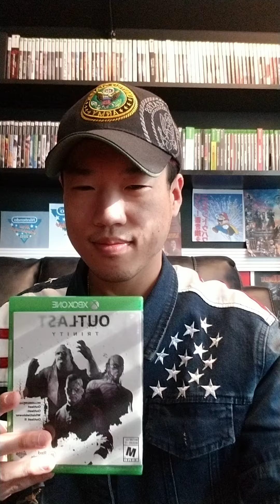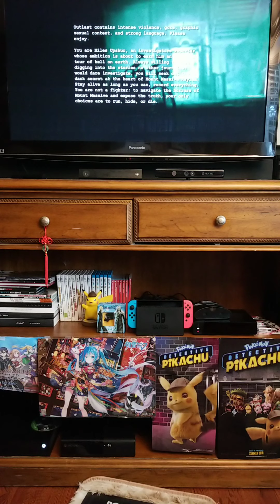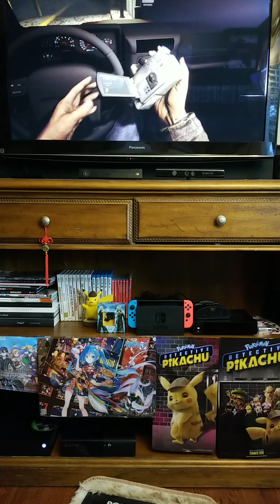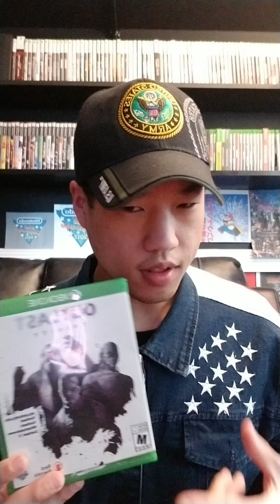A little mixe up reviewed OUT LAST FIRST Episode 16